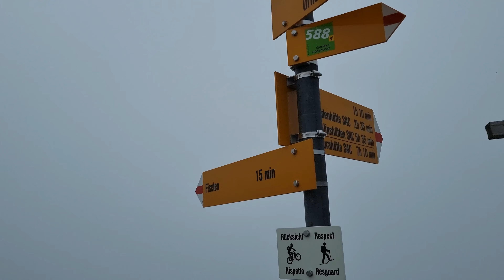Hiking in the Klausenpass Part 6 (Gemsfairenhüttli to Fisetenpass (Pt 2)) | August 2022【4K】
Join me on the sixth part of an invigorating ASMR hike above the beautiful Klausenpass from Klausenpasshöhe to Sonne Urnerboden.

The full hike takes us from Restaurant Klausenpass to our final destination at the bus stop Sonne Urnerboden, via the stunning glacial lake Griesslisee, the alpine hut Gemsfairenhüttli, Fisetengrat and Wängi before descending back to the bottom of the pass and crossing Fätschbach to reach the Sonne bus stop.

In this sixth video, we continue from where we left of in the fifth video, at the bottom of the ridge that leads up to Fisetenpass.

Initially, we follow the rocky and fairly level trail, until it starts to ascend up the edge of the ridge. The path is fairly easy going, although in places there are chains bolted into the rocks to form hand holds.

After ascending the side of the ridge, we reach the top of it and then follow the narrow trail, until ahead of us we can see the signpost and seating area that marks Fisetenpass, where this video finishes.

Normally at Fisetenpass you have a wonderful view in all directions, but unfortunately the misty weather on the day of the hike meant that you couldn't see anything at all.